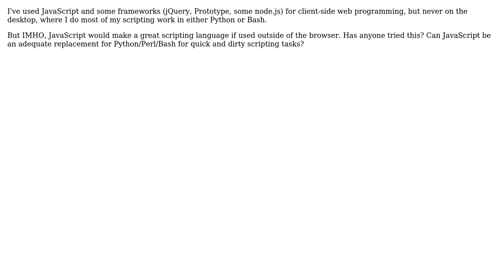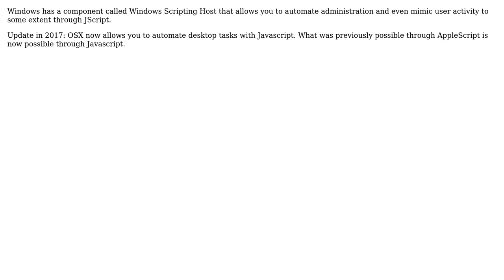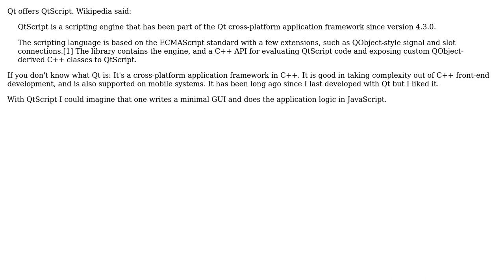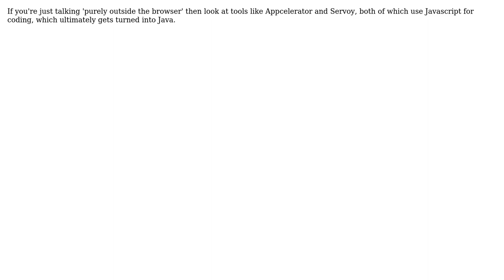Software Engineering: Can JavaScript be used as a general scripting language? (5 Solutions!!)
Software Engineering: Can JavaScript be used as a general scripting language?

With thanks & praise to God, and with thanks to the many people who have made this project possible! | Content (except music & images) licensed under CC BY-SA | Music | Images & others | With thanks to user Zachary K user rsman user rdasxy user nalply user lukas.pukenis user Alan B and the Stack Exchange Network Trademarks are property of their respective owners. You are responsible for your own actions.